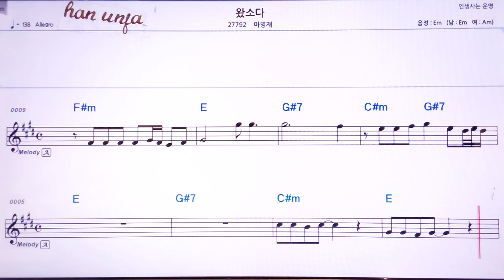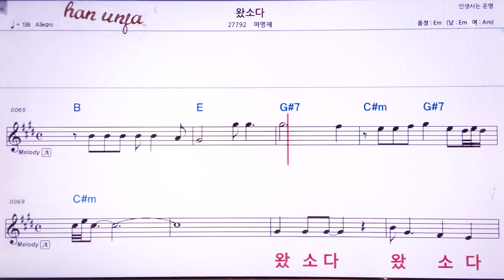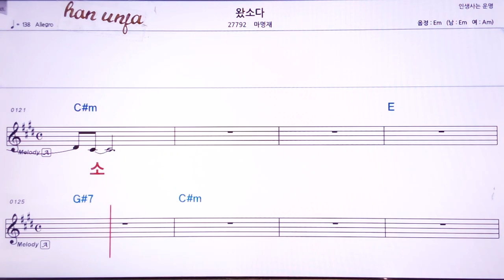💖왓소다/마명재 👍MR,가라오케 악보 코드 가사 ,Karaoke반주